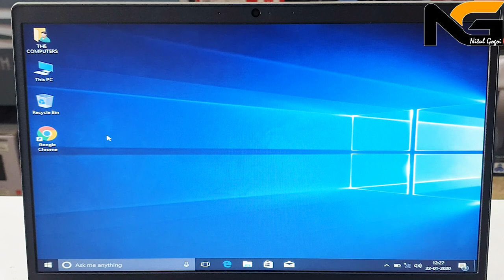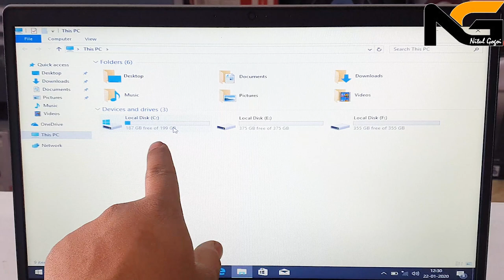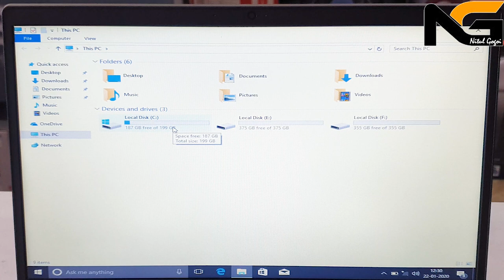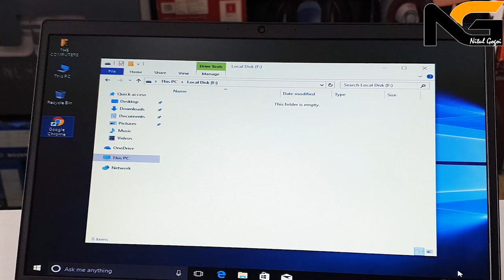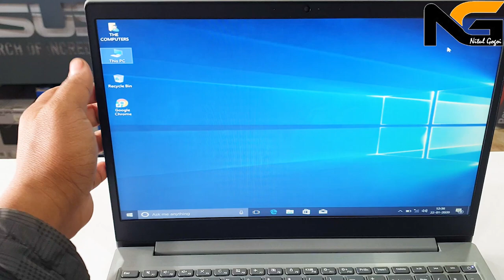Lenovo Ideapad S145 laptop Review | AMD A4 9125 Processor | S145-15AST | 81N300G7IN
Hi Friends,
channel.
Approx Offline Price: 20,000/- to  21,500/-

* 15.6 inch 1366 x 768 Pixels HD Anti-glare Display
* AMD A4-9125 Dual Core Processor,
* 4GB DIMM DDR4 RAM,
* 1TB HDD,
* AMD Radeon R3 Integrated Graphics,
* DOS,
* No ODD,
* Dolby Audio,
* stereo Dual Speakers,
* 180 Degree Hinges,
* 2x USB 3.1 Gen1, 1x USB 2.0,
* 2 Cell Battery
* 4-in-1 card reader,